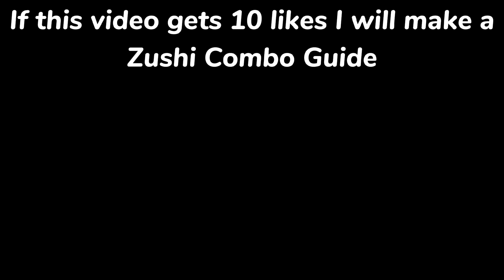The First True Zushi Infinite Combo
I am in the middle of creating a crew so watch out for that. This was a really weird combo but it is true. Trust me.